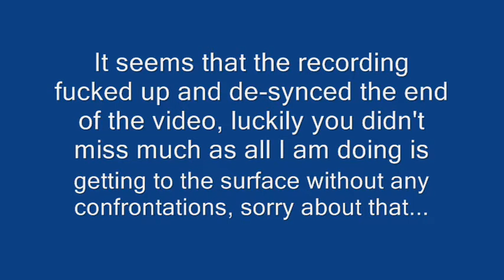Let's Play Batman: Arkham Asylum - Part 12 - Pumped Up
Who forgot to cut out the beginning of this video? THIS GUY! *points to self*

Also, the video de-syncs near the end of the video, luckily you don't really miss much, Sorry about that.

After getting the spores we needed from Croc's Lair, we attempt to stop Joker from pumping Titan into Gotham's water supply.

Batman: Arkham Asylum is a 2009 action-adventure video game based on DC Comics' superhero Batman. Released for the PlayStation 3, Xbox 360, Mac OS X and Microsoft Windows, it was developed by Rocksteady Studios in the United Kingdom and published by London based Eidos Interactive in conjunction with Warner Bros. Interactive Entertainment. The PlayStation 3 and Xbox 360 versions of the game were released on August 25, 2009 in North America and August 28, 2009 in Europe, and the PC version was released on September 15, 2009 in North America and on September 18, 2009 in Europe. The Mac OS X version of the game was released by Feral Interactive in November 2011.